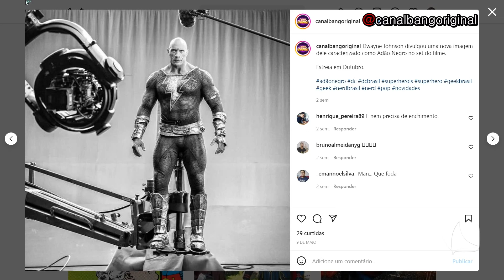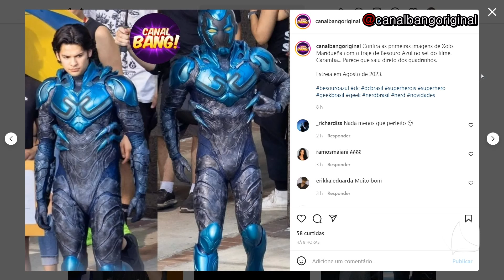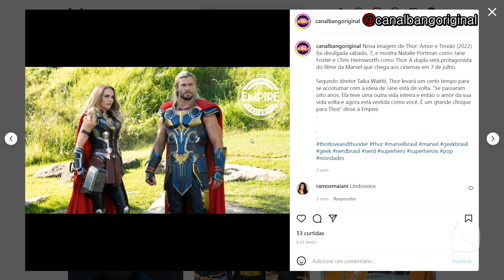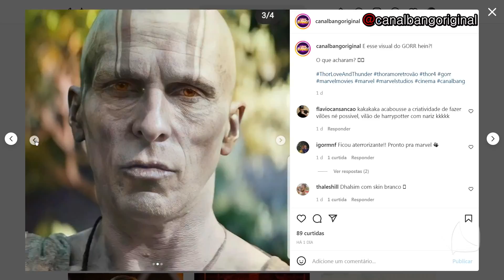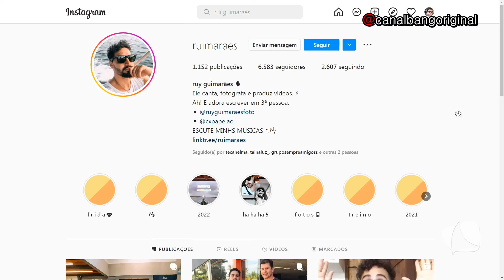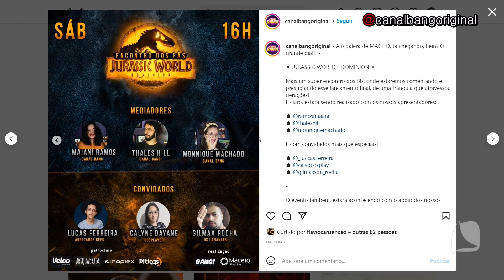CANAL BANG 26.05.22 P2